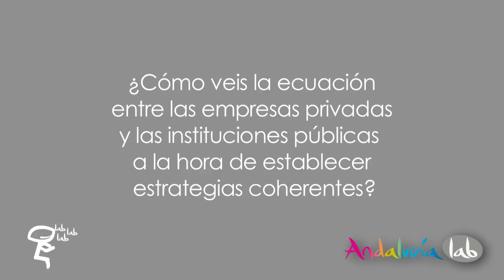Mesa Redonda 1/3 Marketing Online y Turismo. Sevilla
Mesa redonda del Taller de Aceleración Empresarial sobre Marketing Online y Turismo que celebró el Centro de Innovación Turística de Andalucía, Andalucía Lab, en Sevilla. Con la participación de David Segura (Viajes Halcón), Marek Fodor (SeedRocket), Toni Mascaró (Emascaró) y Adrián Segovia (Grupo Prisa).